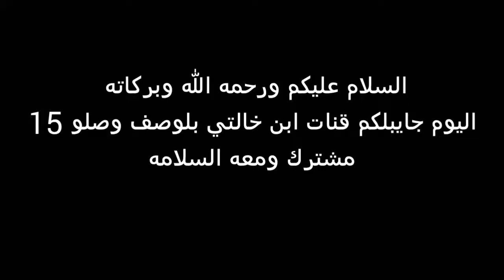دعم قنوات وصلو 15 هو عنده 11